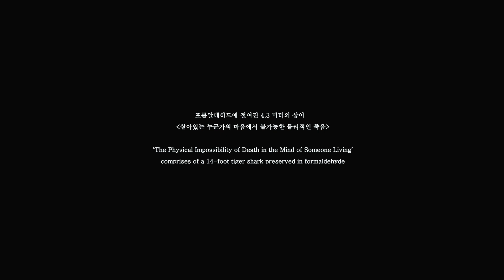Love - Sous l'eau 사랑 - 수면아래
프로듀서 박서은 | 감독 김시연 | 시나리오 김시연, 박서은 | 촬영 김태수 | 주연 연희(이채경), 형우(류기산), 창주(김정현) | 의상 함현주 | 분장 이누리

Love Sous l'eau
사랑, 수면아래

Provided by
한국영화진흥위원회/Korean Film Council

Produced by
한국영화아카데미/Korean Academy of Film Arts

Filmmakers

Produced by
박서은/ PARK, Seoeun

Directed by
김시연/KIM Siyeon

Written by
KIM Siyeon, PARK Seoeun

Cinematography by
김태수/KIM, Tae Soo

Edited, graded, Storyboard by
김시연/ Kim, Siyeon

1st Assistant Director
조정찬/CHO, Jung Chan

1st Assistant Photography
차영재/CHA, Young Jae

Script by
조미혜/CHO, Mihye

Costume Designer by
함현주/HAM, Hyun Joo

Make up
이누리/LEE, Nuri

Boom Operator
곽기남/GWAK Ginam

ART
Deux-s

Translation
정다현/JEONG, Dahyun

Location
Goyang Ouliminuri Swimming Pool
Korea Creative Content Agency

CAST

김정현/KIM, Jeong Hyun
류기상/RYU, Kisan
이채경/LEE, Chae Kyung
김윤주/KIM, Yoon-ju
Swiming Women
원명아/Won Myung-a
이민희/LEE, Min Hee
이은희/LEE, Eun Hee

아트랩/ARTLab

어쩌면 계절의 힘.
6월의 비 냄새에 섞여서 찾아 온,
그리움과 공백의 시간이 겹쳐서 나타난 묘한 감정.

연희의 아들이 프랑스의 수영장에서 숨진채로 발견되었다.
사인은 자살.

창주와 그를 사랑했던 사람들.
형우와 연희의 삶에 위안과 같은 다른 무언가가 있었더라면 결말은 조금 달라졌을까?

Synopsis

Yeon-Hee's son died in a swimming pool in France.
Time has passed since her son died.
The police assumed it was suicide.
But she believed it might have been an accident.

Then one day a charming young man stands in front of Yeonhee's door.
Yeon-hee tells him about her son, Changjoo,
For the first time, she has confessed her inward words.